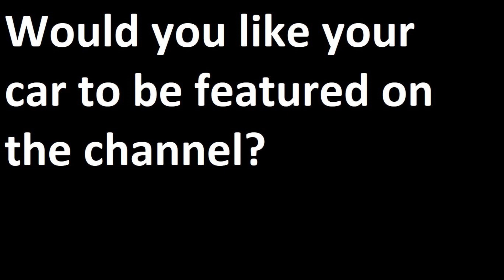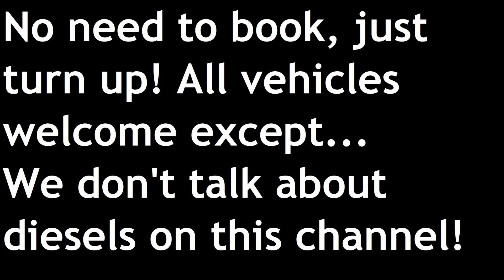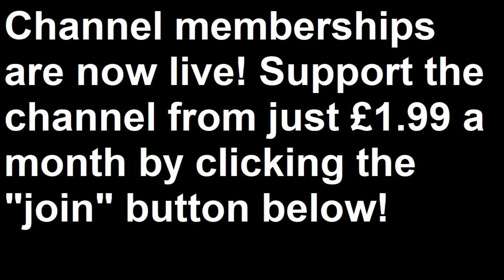July 2022 Channel Update - Lloyd Vehicle Consulting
It is the seventh update for 2022, and once again we have many things to discuss. This time, it is time to discuss the Midlands social event on 9th July at Gilk's Garage near Kineton, the BMC and Leyland Show on 10th July, MG 40 in Gloucestershire on 16th and 17th July, Festival of the Unexceptional on 30th July, help from Mr Coleman and very little of any importance at all. Nothing untoward, then!